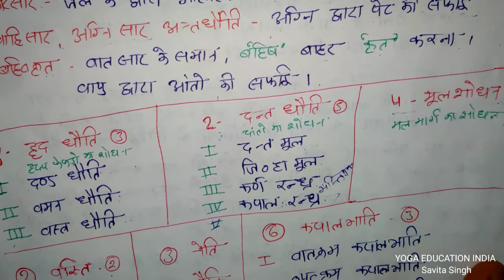घेरण्ड संहिता "अध्याय १" "षट्कर्म" धौति, बस्ति, नेति,न्योली, त्राटक, कपालभाति NET/JRF "Savita Singh"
इस वीडियो के माध्यम से। आप सभी विध्यार्थी
घेरण्ड संहिता "अध्याय १" "षट्कर्म पार्ट १" मे--
धौति, बस्ती, नेति, न्योली, त्राटक, कपालभाति,
क्या है?
 विस्तार से सरल से सरल भाषा में समझ सकेंगे
आपका सुझाव आमंत्रित है। 😊💐🙏🏻
NET/JRF syllabus.
"Savita Singh"